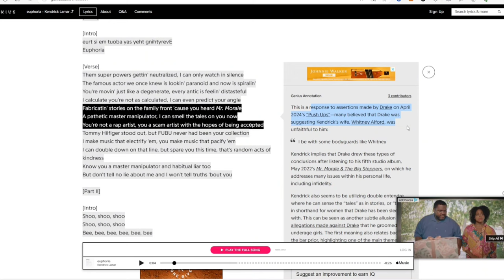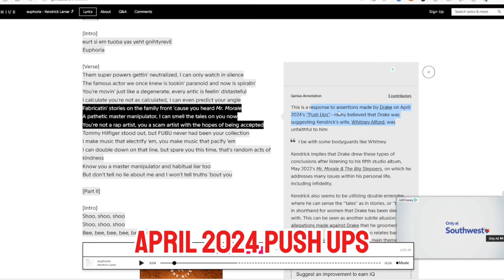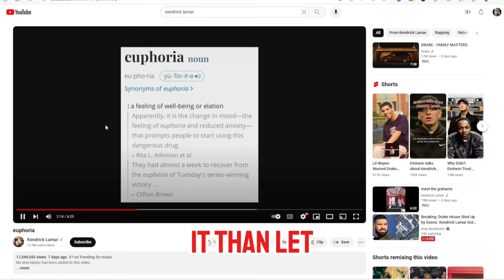Hidden Verse👉eurt si em tuoba yas yeht gnihtyreve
🎮Gaming Montage CallOfDuty 🎬 shortvideo // Sean Trip // NEWS
| NEWS | Drama | Trending |
Podcast Episode 3 - TRIP with Trip / TwT / TripWithTrip

Hey gamers! 👋 Follow my gaming journey and catch epic Call of Duty montages on:

🚀 **Follow me for Live Streams**:
🎮 **Twitch**: [ Twitch.tv/TrippingOut ]
🎮 **Twitch**: [ Twitch.tv/TrippingOut ]

✨ Your support means the world! Thank you for joining me on this gaming adventure. Leave your feedback in the comments below, and let me know which games you want me to conquer next!

Go check them out if you loved the Track !!!

GAME: Modern Warfare 2 (Ranked Play / COD-League)

Thanks so much for the support on my channel !

Leave some constructive criticism in the comment section below.

Also, if you want me to play a specific game or do something different let me know.

  Handle = Thrust_SeanTrip

Go check me out on TikTok
I showed some of this montage early there as well as a lot of other entertaining content

TIK-TOk - TrippingOutTT

Montage - 'Tripped Out 3'

• TO3 Tripped Out ...

TIK-TOK - TrippingOutTT

Montage - 'Tripped Out 4.5'

• TO4.5 Tripped Out 4.5